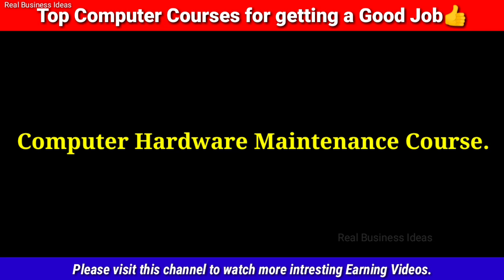Best Computer Courses after completing 10th and 12th |10वी 12वी के बाद किये जाने वाले कंप्यूटर कोर्स